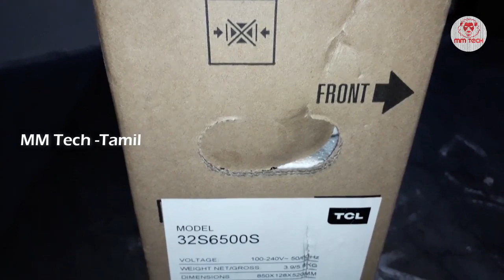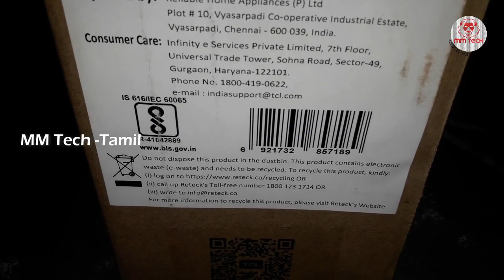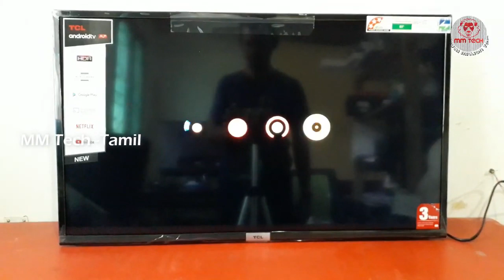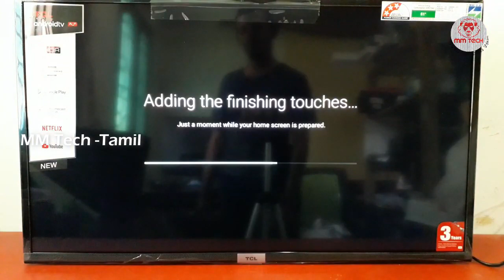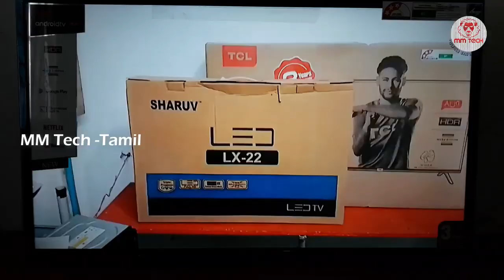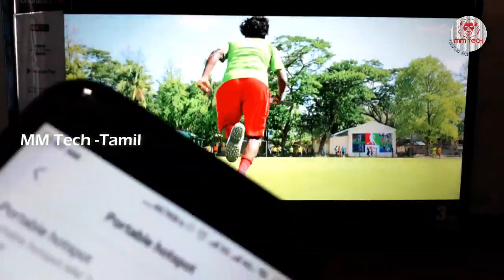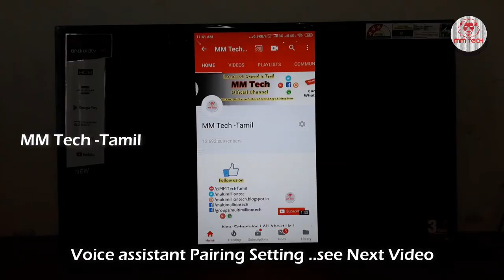3 Yr Warranty Android TV Below 18k Best Smart TV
best led tv brand in india,

top 10 led tv brands in india 2018,

best smart tv in india,

40 inch led tv samsung,

sony led tv 40 inch price in india,

intex led tv 40 inch price,

vu tv,